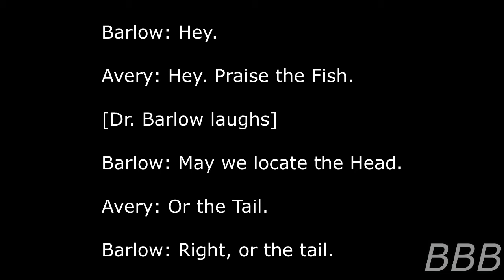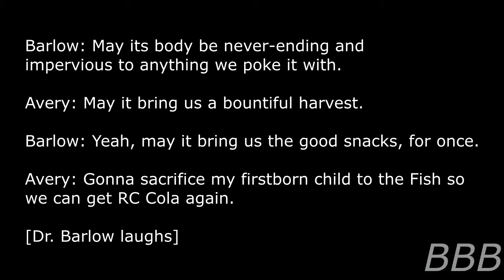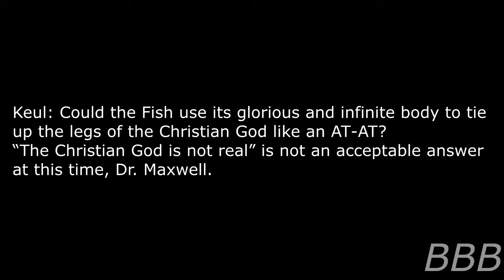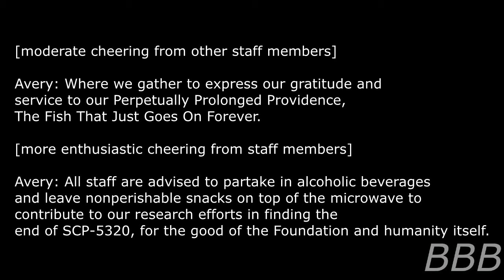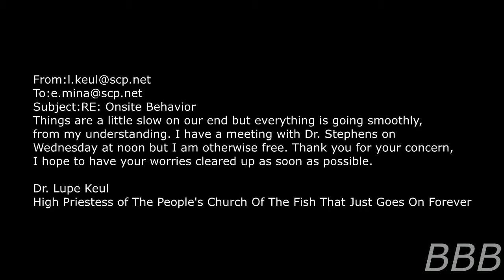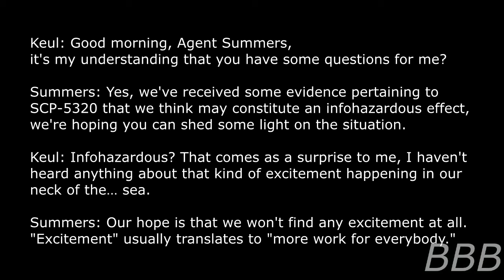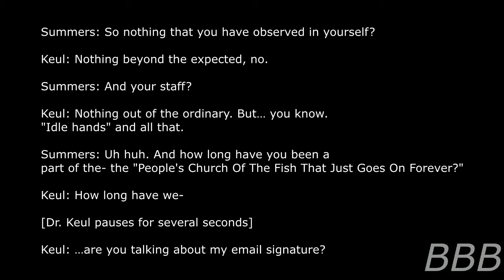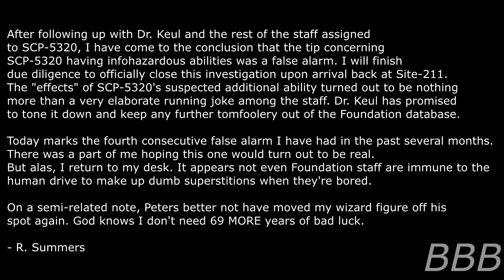SCP 5320 The People's Church Of The Fish That Just Goes On Forever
SCP-5320 is just a very long fish (maybe longer than SCP-3000) and has a cult in the form of a research site. Praise the Fish!